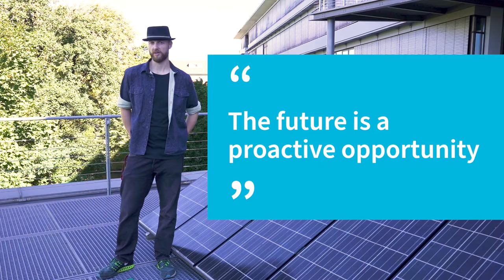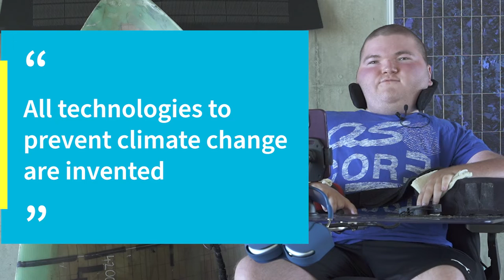Energy eShip_Introduction in Sustainable Energy Management